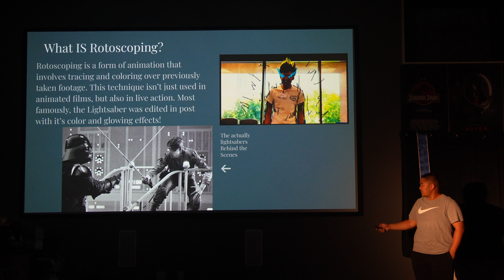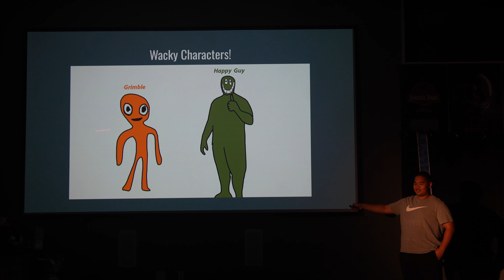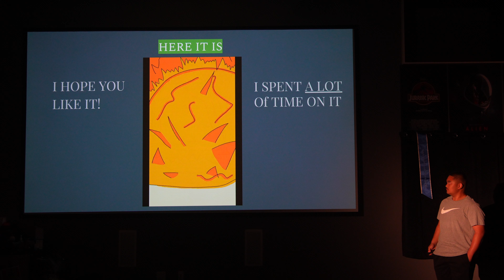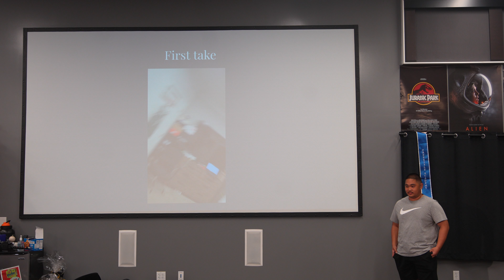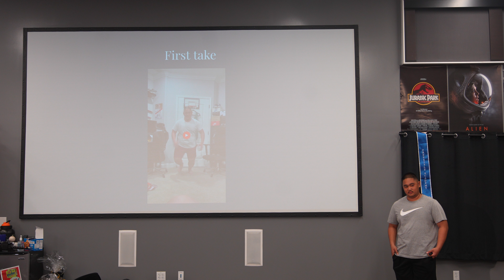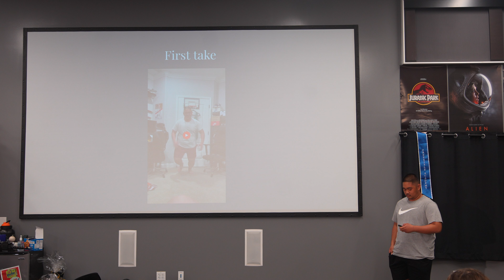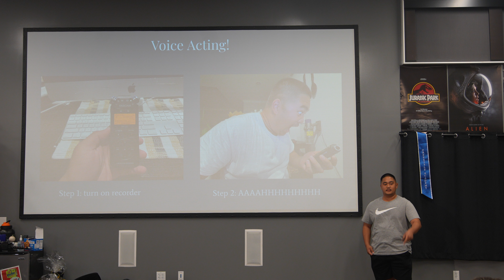23 24 p4 Explorations Celebration GavinD